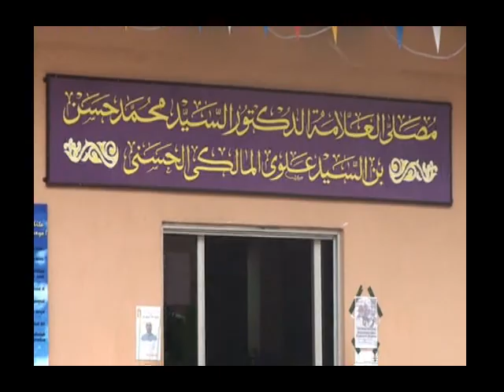Kuliah Puasa.flv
Speech on Fasting